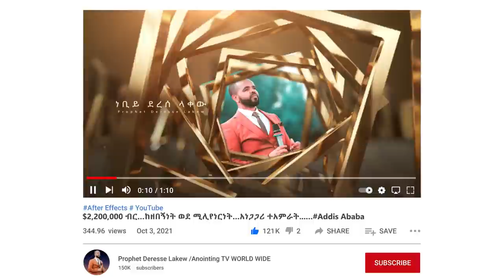ሊታይ የሚገባው 🛑…የጠንቋይ ቤት ካዳሚዋ.....Addis Ababa//አዲስ አበባ //ቁ.2// አጥቢያ